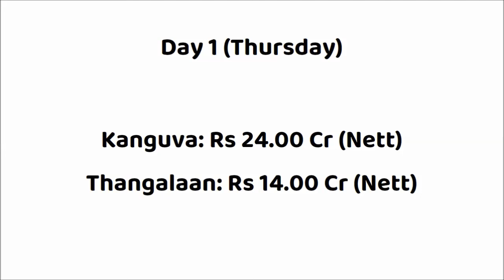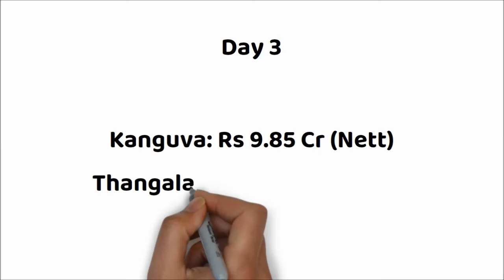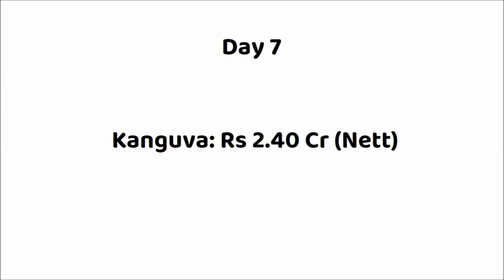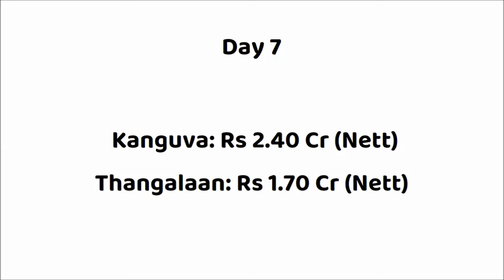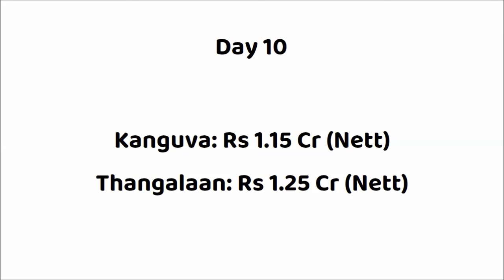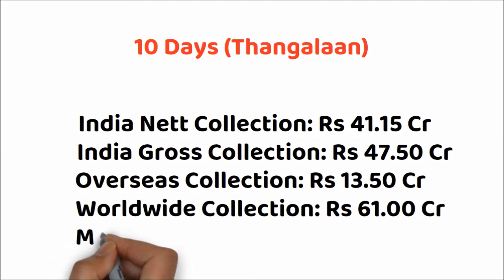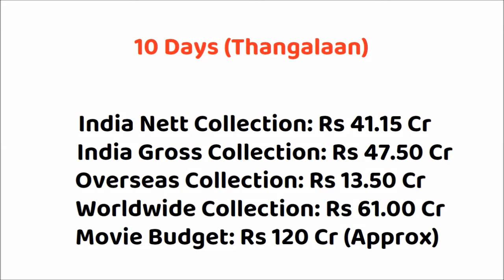Kanguva vs Thangalaan 11 Days Box Office Collection | Kanguva Worldwide Collection |Suriya vs Vikram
Kanguva vs Thangalaan Box Office Collection
Thangalaan vs Kanguva Box Office Collection

Movie: Kanguva (2024)
Star Cast: Suriya, Bobby Deol ,Disha Patani & Others.
Director: Siva
Producer: K.E. Gnanavelraja | Vamsi-Pramod